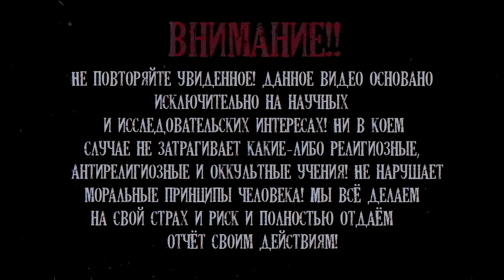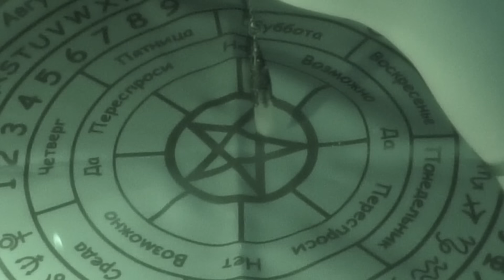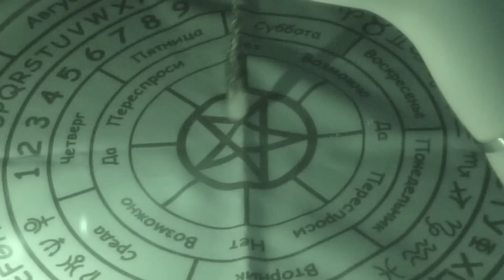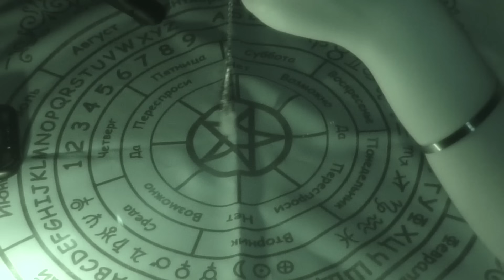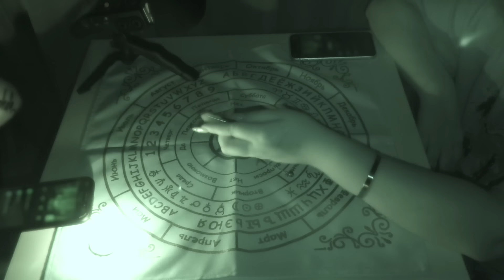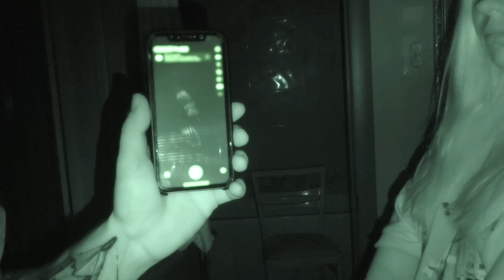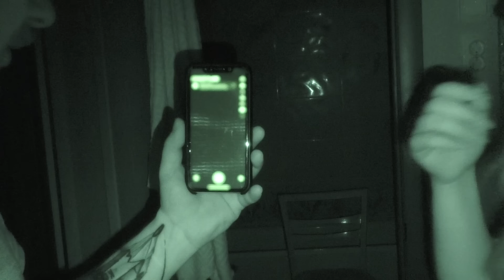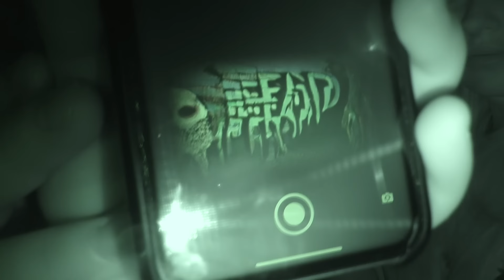ДЕМОН показал себя ПОСЛЕ ВЫЗОВА эгф.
Разделы видео:
00:00 - Начало
00:48 - Демон ответил нам через ЭГФ
11:35 - Общение с демоном, через маятник
24:46 - Демон проявил себя в ванной, во время эксперимента
26:33 - Нейросеть показала нашего демона и всех сущностей
35:38 - Тень демонической сущности попала на камеру
36:44 - Проявление орба
37:12 - Сущность проявилась в Кинект Камере

*Деятельность организации запрещена на территории РФ.

Привет, мы канал TABOO Искатели ПАРАНОРМАЛЬНОГО. Если тебе нравится мистика, необъяснимое и паранормальные явления, а призраки в видео вызывают у тебя интерес, то ты попал по адресу. Мы изучаем потусторонний мир с 2017 года и проводим различные эксперименты в этой области. ЭГФ, ФЭГ, Mетод Шрайбера, Кинект Камера и многое другое, с помощью этого мы изучаем тонкий мир и делимся с вами результатами. Мы посещаем различные заброшки, проводим ночь на кладбище, посещаем аномальные зоны, живем в квартире, в которой обитает полтергейст, стараясь зафиксировать паранормальное явление. Если ты хочешь услышать голос призрака, узнать что нас ждёт на том свете, ощутить на себе загадочные явления, увидеть мир охотников за привидениями и вместе с нами изучать мистические явления, присоединяйся к нашей большой семье искателей паранормального!